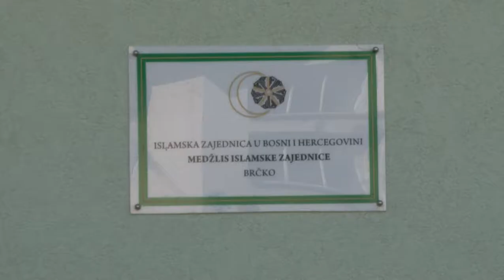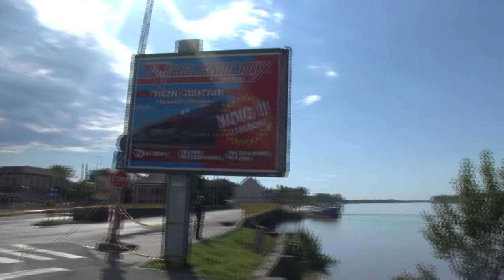mr. Mustafa ef. Gobeljić o trenutnom stanju u Brčkom - 20.maj.2014.